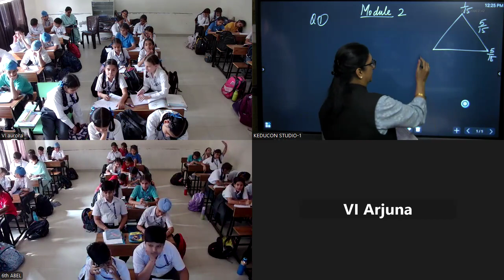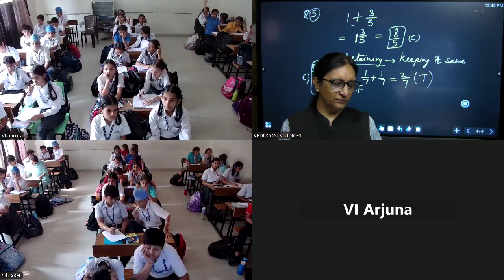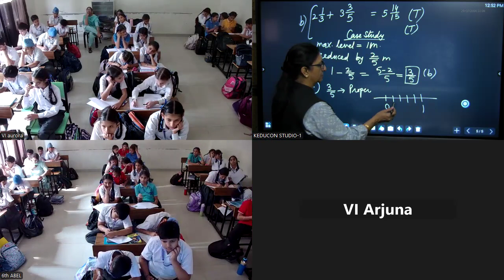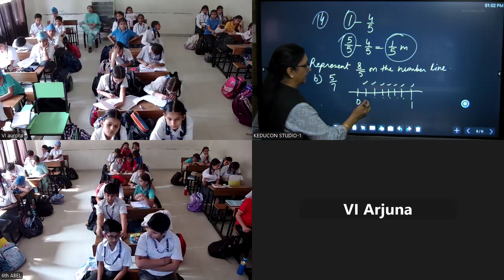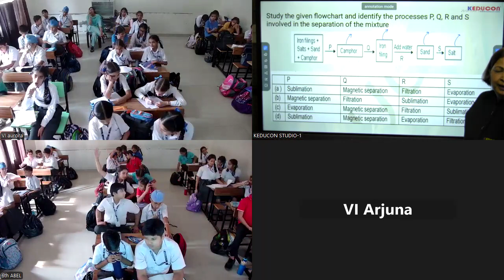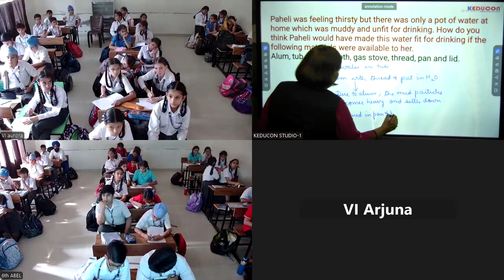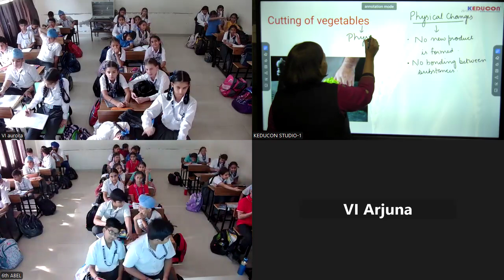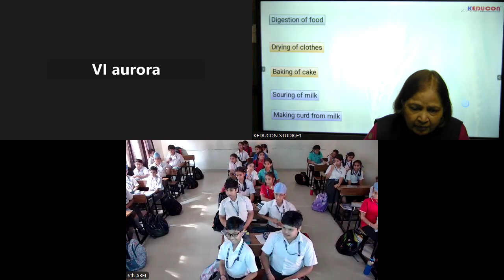GTBPS class 6 maths and science 23 10 2024